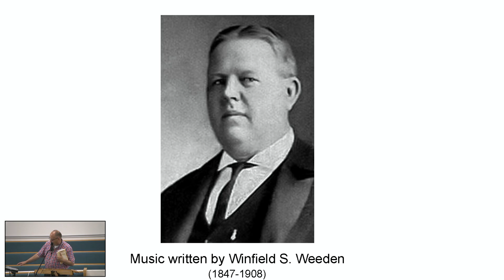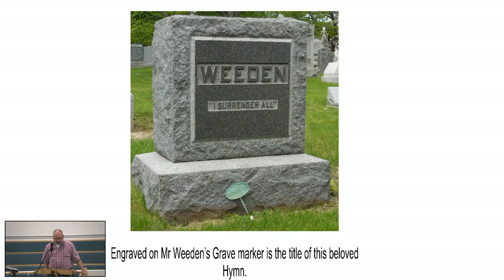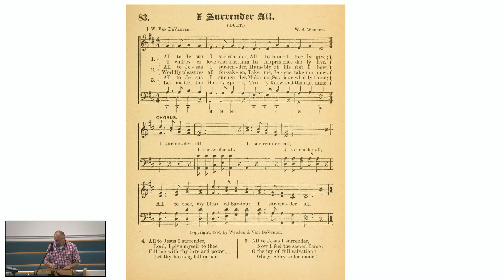I Surrender All by Judson W. Van DeVenter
I Surrender All - History Of The Hymns 06/26/24
Lyrics by Judson W. Van DeVenter (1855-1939)
Music by Winfield S. Weeden (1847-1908) - Mr. Weeden's grave stone has the name of the song engraved "I Surrender All"